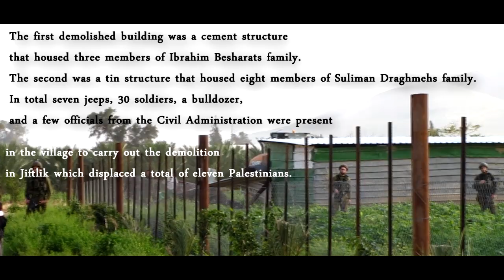Demolition in Jiftlik - Jordan Valley - Palestine 14/3/2012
Today, Wednesday the 14th of March, Israeli troops invaded the Palestinian village of Jiftlik in the Jordan Valley. Accompanied by officials from the Civil Administration, soldiers carried out two demolition orders in the village. The first demolished building was a cement structure that housed three members of Ibrahim Besharat's family. The second was a tin structure that housed eight members of Suliman Draghmeh's family. In total seven jeeps, 30 soldiers, a bulldozer, and a few officials from the Civil Administration were present in the village to carry out the demolition in Jiftlik which displaced a total of eleven Palestinians.